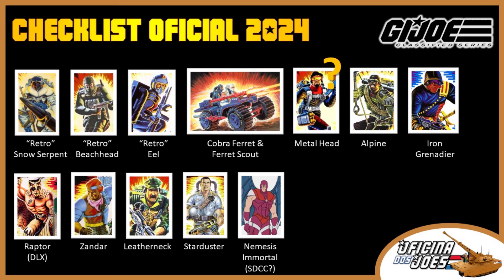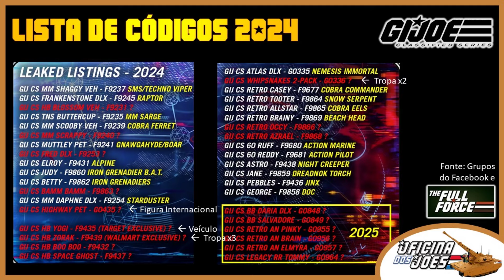Esquenta: Pulse Fanstream 29-Fev-24 - GIJoe Classified - em PT/BR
Vamos recapitular os anúncios, vazamentos e rumores para a live que a Hasbro vai fazer no dia 29-Fev-24